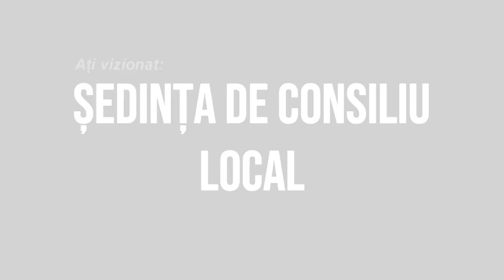LA STRUGARI Sedinta Consiliului Local din 25 iun 2021 FILMARE EXCLUSIV TV UHD 4K